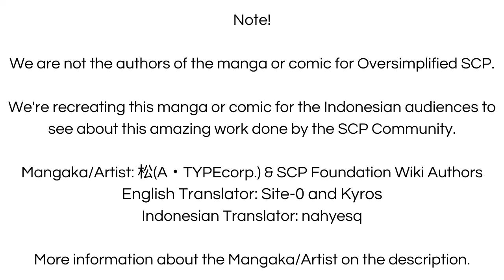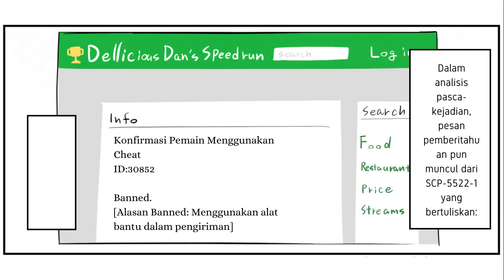Speedrun Delivery Makanan - SCP-5522 "Pizza Delivery Speedrun (RTA) 100% Completion" (Komik SCP)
Sebuah delivery makanan yang dilakukan dengan metode speedrun, kok bisa? let's check it out!

== Perhatian! ==

Speedrun Delivery Makanan - SCP-5522 "Pizza Delivery Speedrun (RTA) 100% Completion" (Komik SCP) is based on SCP-5522 "Pizza Delivery Speedrun (RTA) 100% Completion" by Deadly Bread